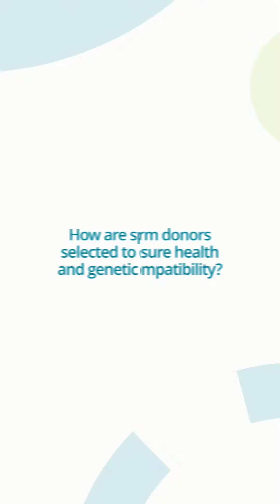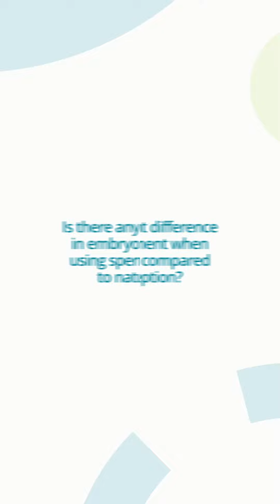Fertility options for single mothers | IVF-Life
Discover fertility options for single mothers

Are you a single mother looking for fertility options? Ismael Vilella, embryologist at IVF-Life Alicante, joins us in this video to explore the world of fertility treatments.

Ismael provides us with a detailed guide on the treatments available for single mothers dreaming of starting a family.

Don't miss this video. Explore the possibilities, understand the processes, and take the first step towards motherhood with confidence and clarity.